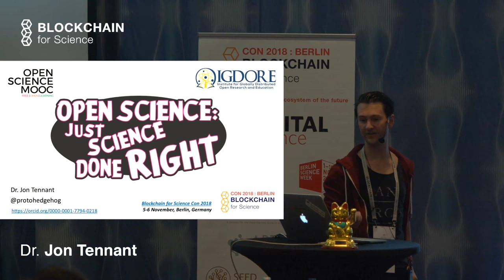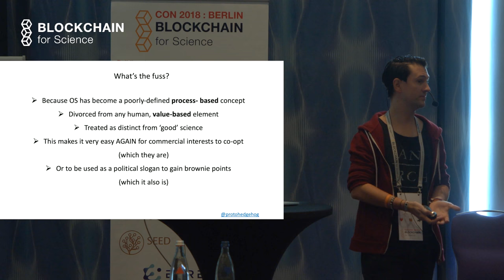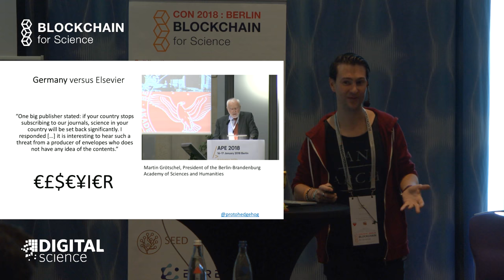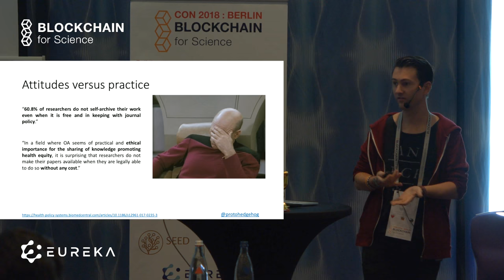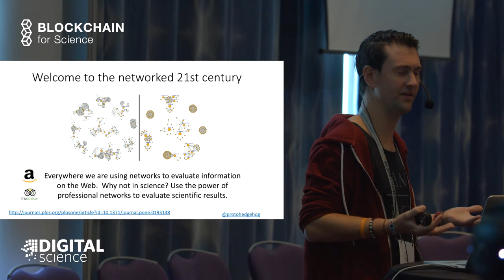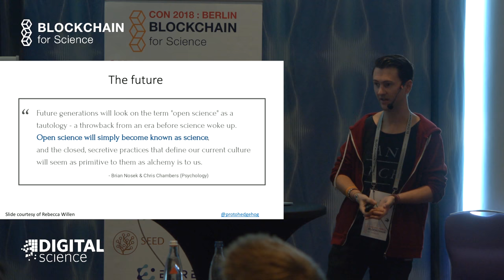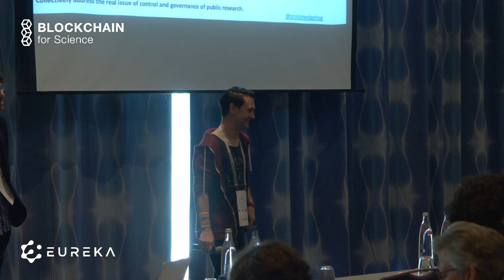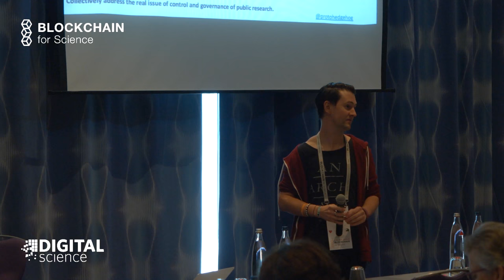Open Science | Dr Jon Tennant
This is talk from the Blockchain For Science Con 2018 Open Science | Dr Jon Tennant